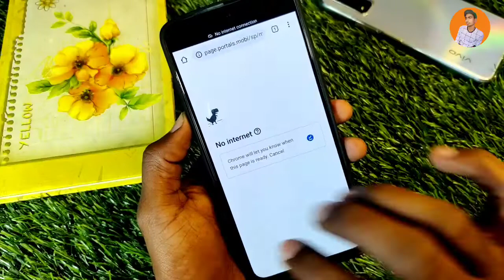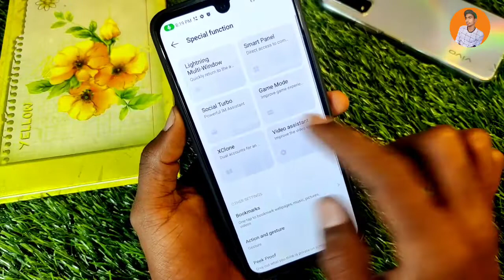How To Use Multiple Window In Infinix Zero 5G , Infinix Zero 5G Window Enable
Split Screen in Infinix Zero 5G, Infinix Zero 5G Main Dual Screen Kaise Kare,Dual Screen In Infinix Zero 5G,How To Use Dual Screen In Infinix Zero 5G